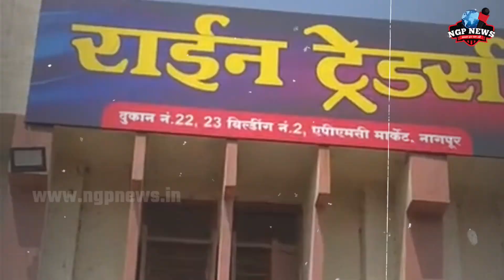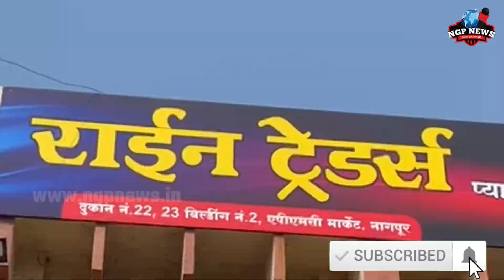Onion Price Hike : टमाटर के बाद प्याज की बढ़ती कीमतों ने लोगों की आंखों से निकाले आंसू